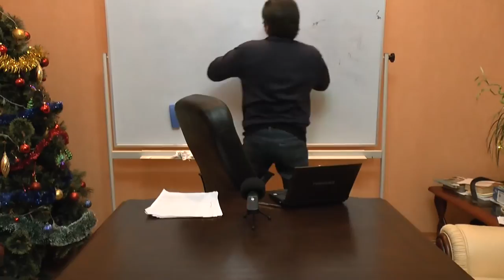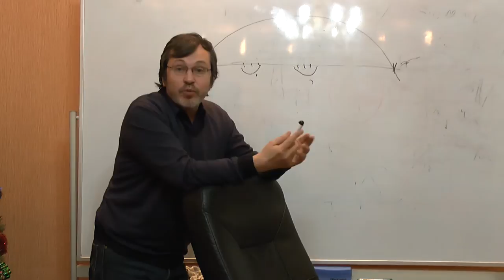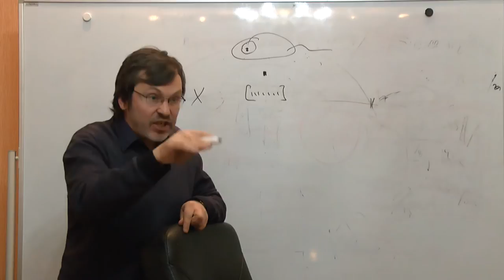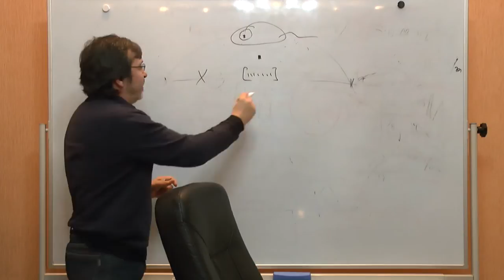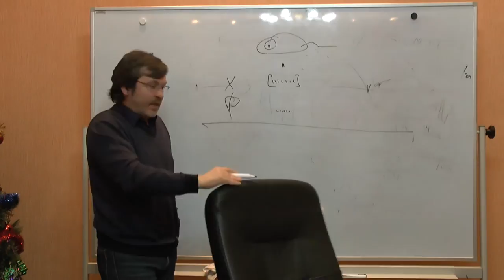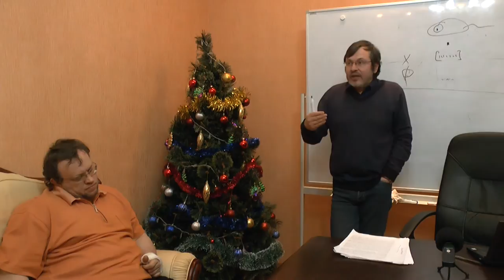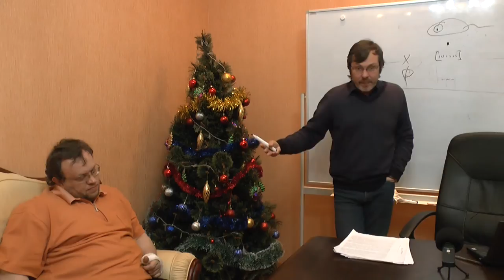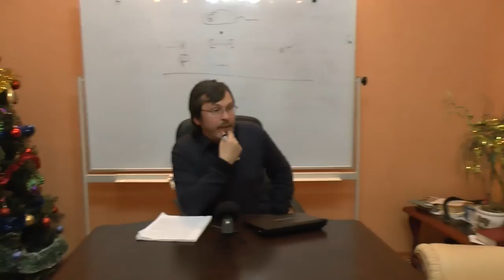Событийная онтология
Обсуждается возможность построения онтологии на интуициии события (времени) в противоположность "вещной" онтологии, построенной на представлении о протяженной .субстанции (пространстве). Философия события, факта (Витгенштейн, Рассел, Уайтхед) против философии субстанции (вещи) (классическая философия Декарта, Спинозы, Канта, Фихте, Гегеля). Семинар "Философского Штурма" Состоялся 22.02.14.
Докладчик: Болдачев Александр, современный российский философ
Оппоненты: Гатиятуллин Булат (к.ф.н), Данилов Игорь (к.ф.н), Бронза Александр, Горшков Александр,  Махина Наталья, Перфильев Станислав, Товтин Владимир